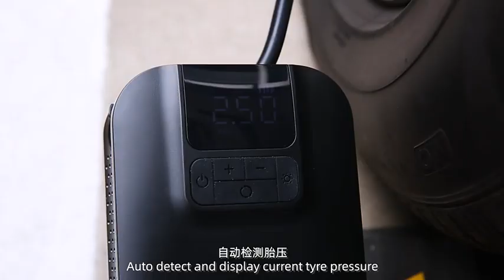Air Compressor Usams US-ZB215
Brand: USAMS
Model: US-ZB215
Name: Mini Car Air Pump
Color: Black
Material: ABS
Weight: About 573g
Size: 152*104*46mm
Input: 5V⎓1.5A
Rated Power: 80W
Battery Capacity: 5000mAh/3.7V/18.5Wh
Inflation Pressure: ≤3.5Bar
Including: car air pump*1, inflatable nozzle adapter*1, inflation needle*1, French inflatable nozzle*1, Type-C charging cable*1, user manual*1

Competitive Advantages：
1.Fast Inflation With 22 Cylinders
2.Present Tire Pressure
3.Stop When Fully Inflated
4.With LED Light
5.Mini & Portable
6.5000mAh big battery capacity